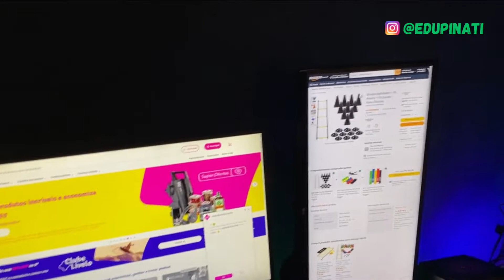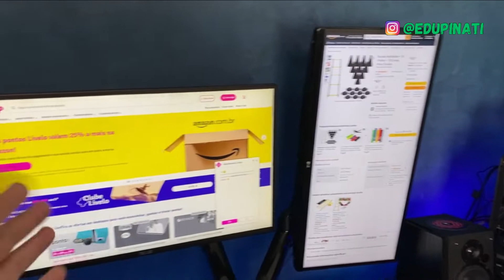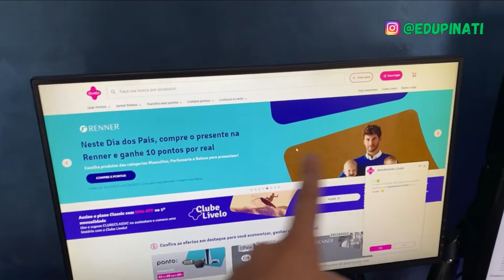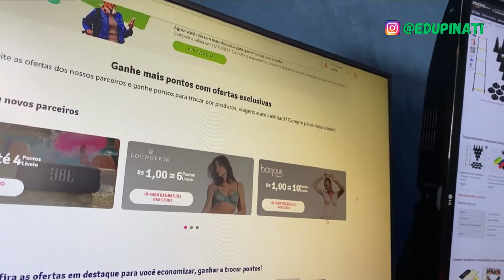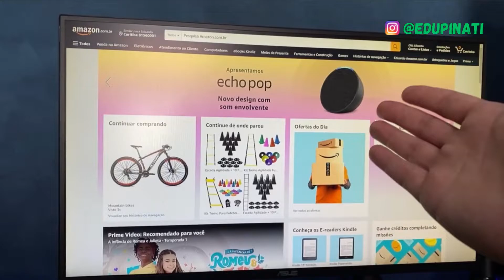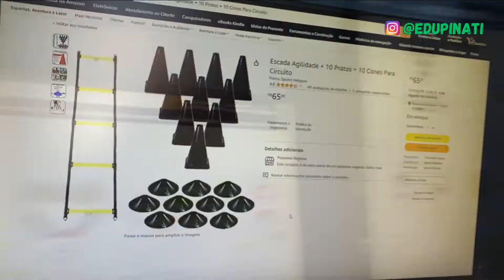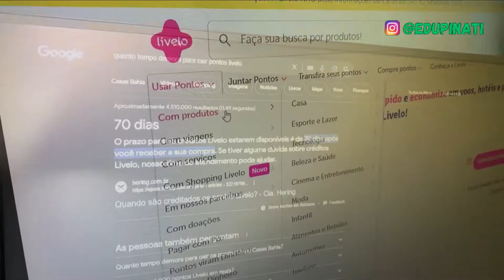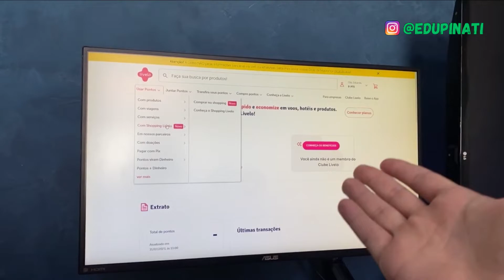PROGRAMA DE PONTOS LIVELO - GUIA RÁPIDO - COMO FUNCIONA E COMO USAR?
✅ E aí? Gostou do vídeo? Seu pequeno gesto me ajuda DEMAIS!
Ainda tem dúvidas? Deixe nos comentários! Sabe de algo que não mencionei no vídeo? Comenta para ajudar o próximo! :)